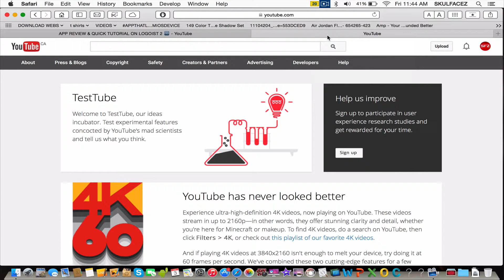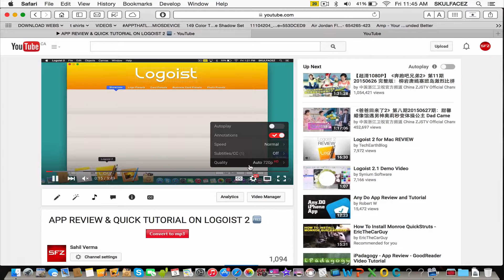youtube's "transparent" layout (THIS LAYOUT IS DEFAULT ON YOUTUBE )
SEE U GUYS ON SATURDAY AND SUNDAY

BONUS STUFF… ..

EQUIPMENT:

Computer - MacBook Pro “13” inch  Retina display
Microphone - Blue Yeti
Screen recorder- ScreenFlow 5
Video editor- Final Cut Pro X or Premiere Pro CC